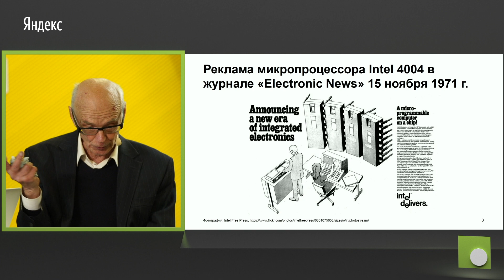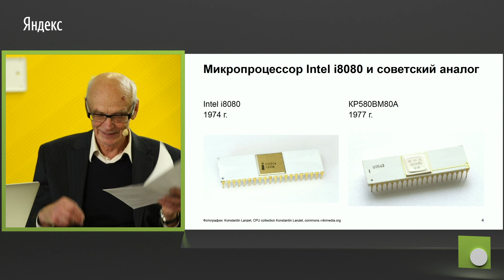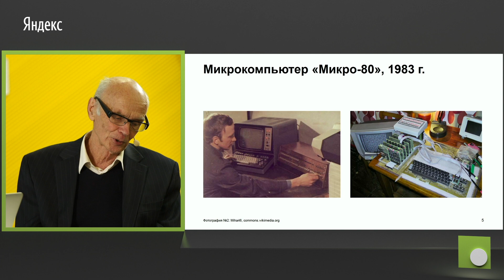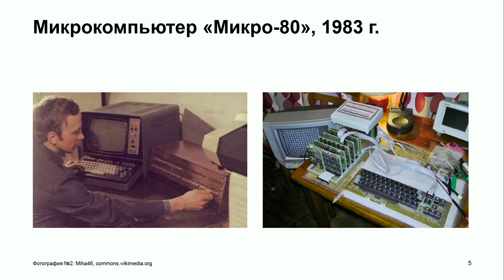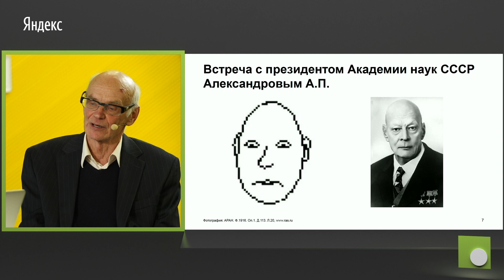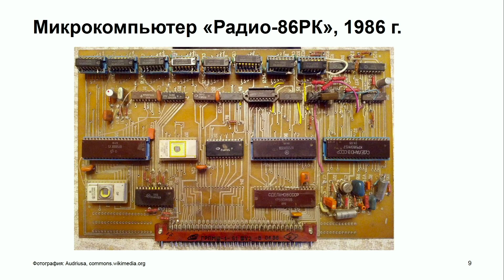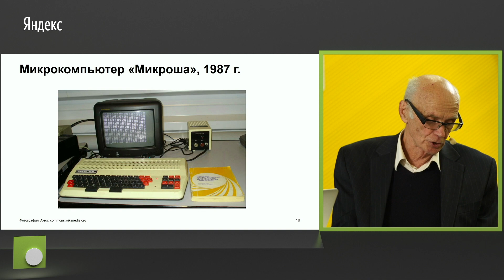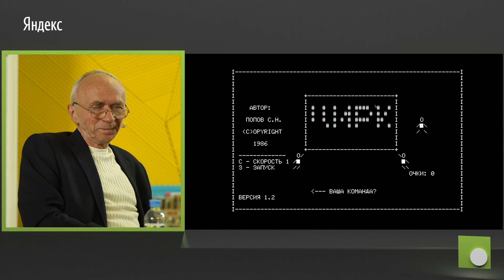Вечера в Музее Яндекса - Интервью с Геннадием Зеленко и Сергеем Поповым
В рамках серии мероприятий «Вечера в музее Яндекса», прошла лекция-интервью с Геннадием Вадимовичем Зеленко и Сергеем Николаевичем Поповым, кандидатами технических наук и изобретателями, одними из основных разработчиков компьютеров «Микро-80» и «Радио-86РК». Публикация их схем в журнале «Радио» привлекла многих читателей, положив начало массовой сборке самодельных компьютеров в СССР.